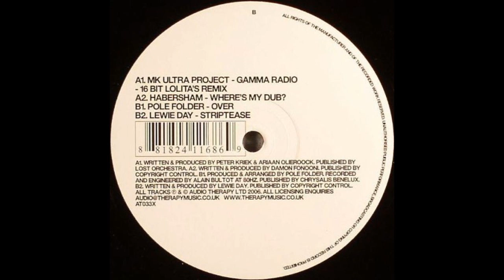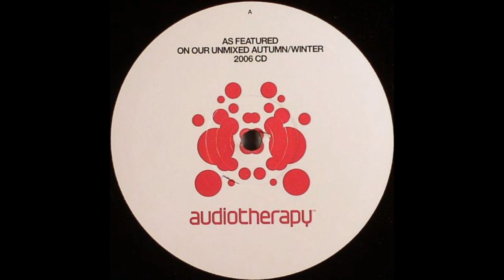MK Ultra Project ‎– Gamma Radio (16 Bit Lolita's Remix) [HD]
Label: Audio Therapy ‎– AT033X
Format: Vinyl, 12", Sampler
Country: UK
Released: Oct 2006
Genre: Electronic
Style: Progressive House